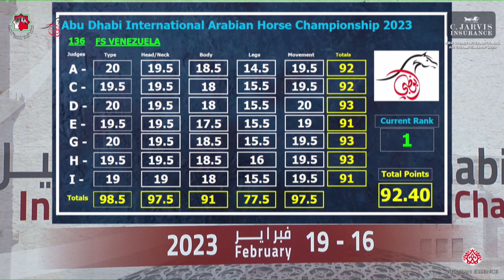N.138 G.S. SHAHAD GULFA - Abu Dhabi International AHC 2023 - Mares 4 Years Old and Older (Class 3D)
ABU DHABI INTERNATIONAL AHC 2023